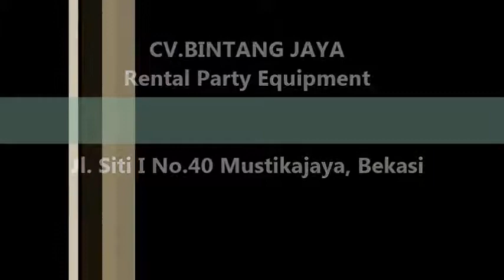Sewa Alat Pesta Mustikajaya Bekasi